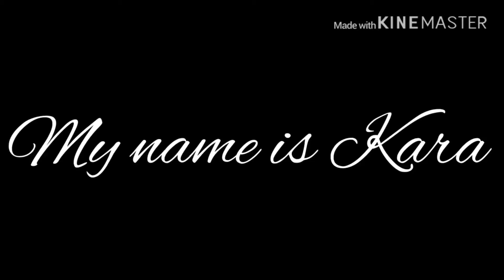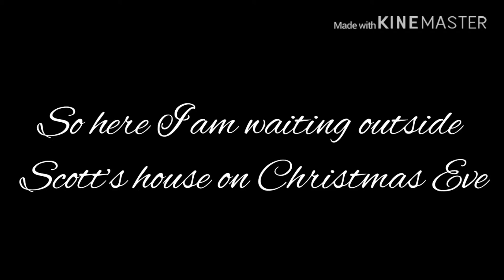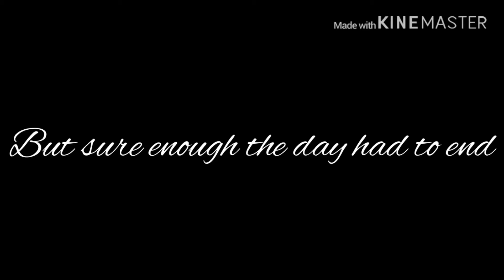🎁“The day before Christmas” VERY VERY SHORT GLMM 🎁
Sorry I rushed it at the end hope you enjoy!